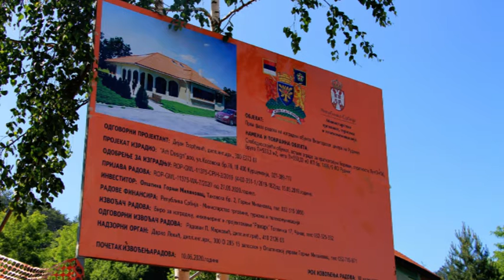11 06 2020 POČELA IZGRADNJA VIZITORSKOG CENTRA NA RUDNIKU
Polaganjem kamena temeljca zvanično je  otpočela izgradnja Vizitorskog centra na Rudniku, koji će se prostirati na 533 kvadratna metra i predstavljati višenamenski, multifunkcionalni objekat, čime će biti znantno obogaćeni turistički potencijali ove planine.